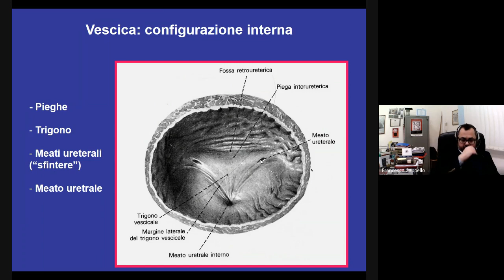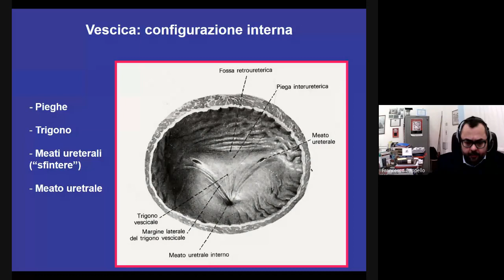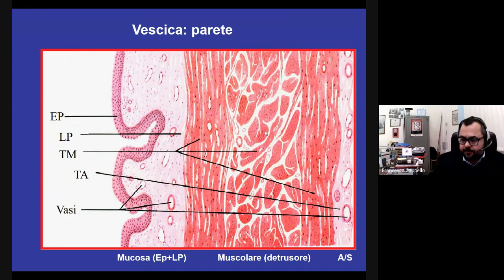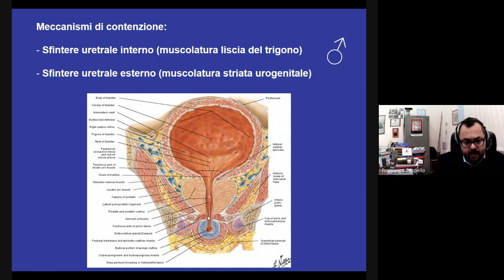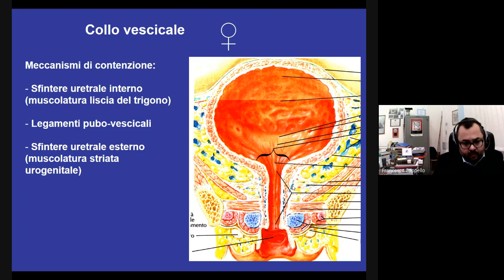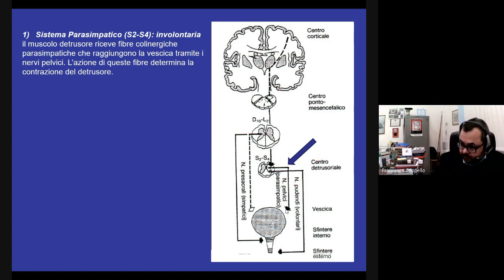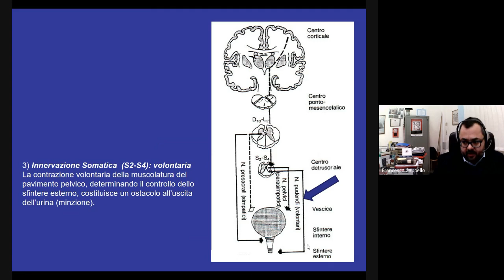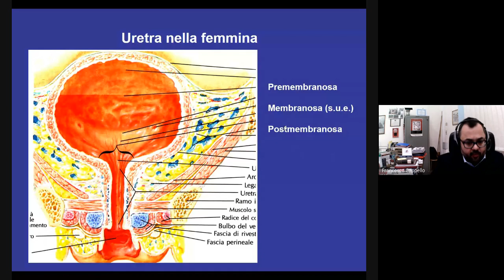LEZIONE 8 10 MARZO 22 3837 2022 03 08 08 10 GMT 8